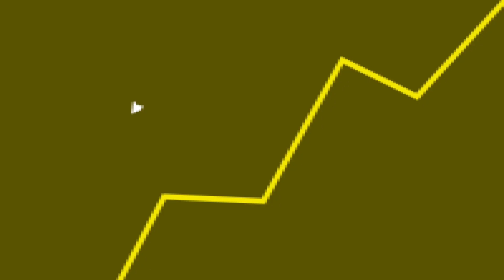BASTIDORES dos FUNCIONÁRIOS da Rockstar pós VAZAMENTO de GTA 6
Fala galera! No vídeo de hoje teremos um corte comentando sobre o vazamento de GTA 6.